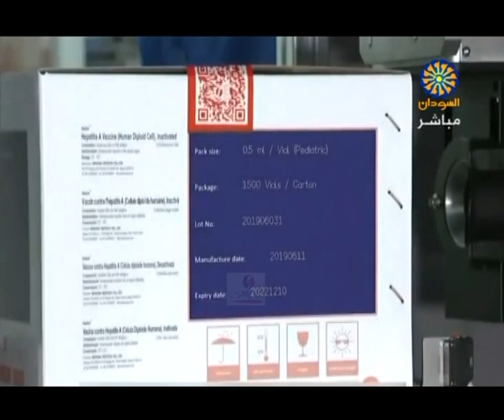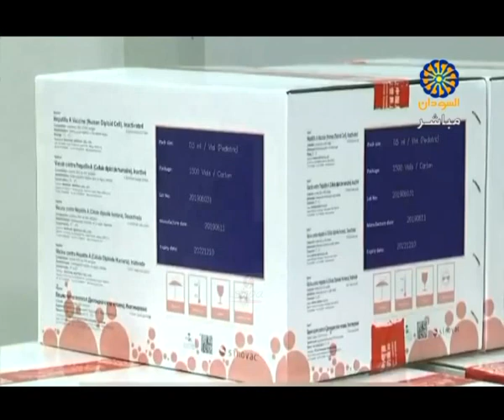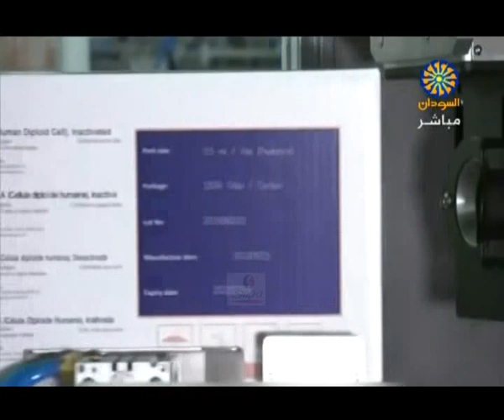الدكتور كيرولوس رافت- مؤسس مبادرة زيرو عدوى- حول اللقاحات الخاصة بفيروس كرونا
برنامج صباح الخير- تقديم:  يسرا فرح وهديل معنصم - تلفزيون السودان- 20 ديسمبر 2020